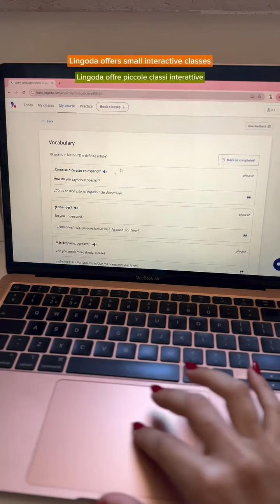If I could go back to the start of my language learning journey, I would do it all differently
If I could go back to the start of my language learning journey, I would do it all differently. I’d save myself a lot of time and money and I’d learn this way! Who’s gonna give Lingoda Teams a try? 🙋🏼‍♀️